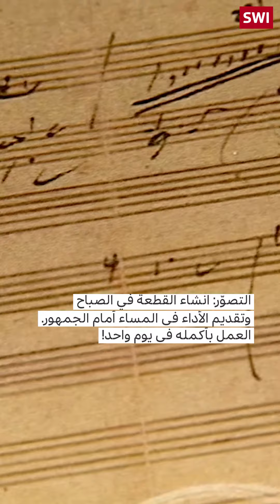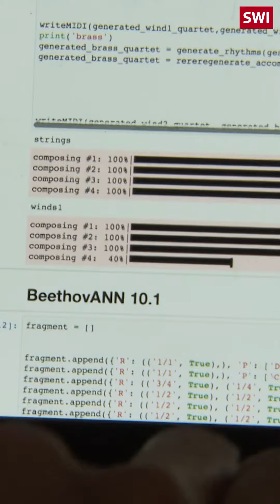روائع بيتهوفن تُستكل بمساعدة الخوارزميات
توفي بيتهوفن في عام 1827، قبل أن يتمكّن من انهاء سيمفونيته العاشرة. واليوم، وبعد قرنيْن من الزمن، تم استكمال عمل هذا الموسيقي الفذ في سويسرا بفضل الذكاء الاصطناعي.
في أوائل شهر سبتمبر 2021، قدمت أوركسترا نيكسوس في غرب سويسرا سيمفونية بيتهوفن العاشرة للجمهور في لوزان وجنيف – وهو شكل من الابداع غير مسبوق بواسطة الذكاء الاصطناعي. وقد أطلق هذا المشروع قائد الأوركسترا غيوم بيرني ومهندس الذكاء الاصطناعي فلوريان كولومبو. أُنشأت "القطعة" التي تبلغ مدتها سبع دقائق صبيحة يوم الاحتفال الموسيقي بواسطة برنامج رقمي تعرّف على الملحن من خلال "هضم" رباعيات بيتهوفن المتكوّنة من 16 وترا. وتمت إضافة رسومات السيمفونية العاشرة التي تركت جنبا عندما توفّي مؤلفها الأصلي إلى برنامج الحاسوب، والذي من خلال الخوارزميات، أنتج ألحانا جديدة.
إن فكرة تدريب الذكاء الاصطناعي على تأليف القطع الموسيقية ليس بالأمر الجديد. فقد تم إطلاق مشاريع مماثلة لذلك في السنوات الأخيرة. وقدمت في عام 2019، شركة الاتصالات الصينية العملاقة هواوي، على سبيل المثال، نسخة مكتملة من سيمفونية شوبيرت والتي لم تمكن كذلك من قبل.